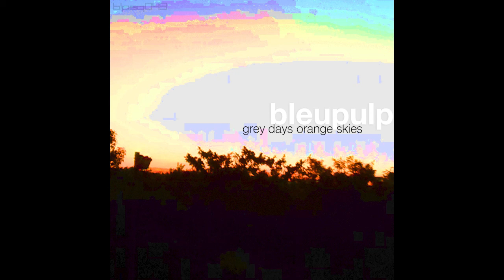[blpsq043] bleupulp - grey days orange skies (tomzn version)